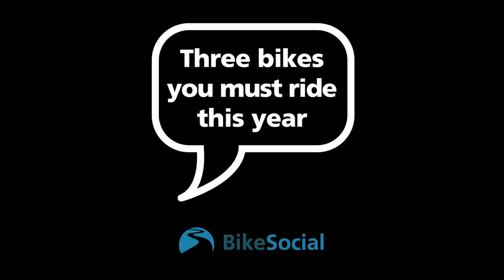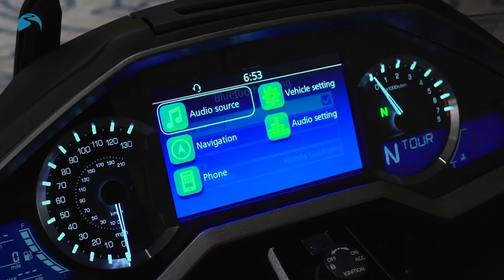BikeSocial Full Chat | Ducati Panigale V4, Harley-Davidson Sport Glide, Honda Goldwing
BikeSocial reviews three motorcycles you must ride in 2018...

LET’S CONNECT!